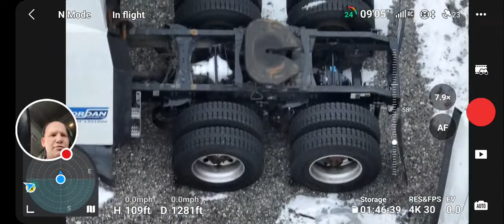Trailer Yard For Super Ego